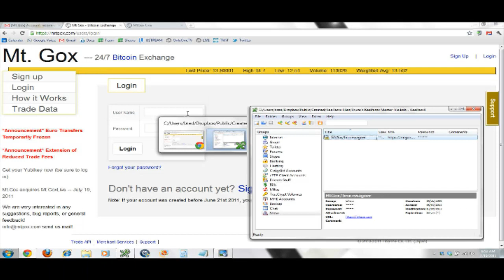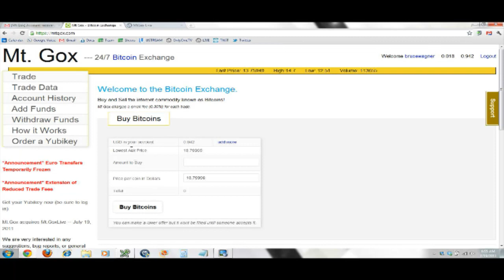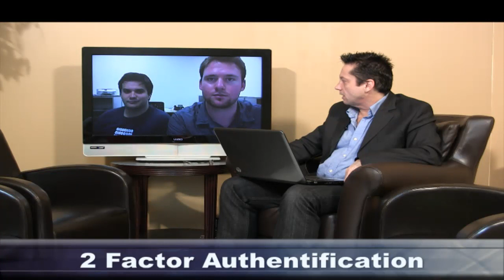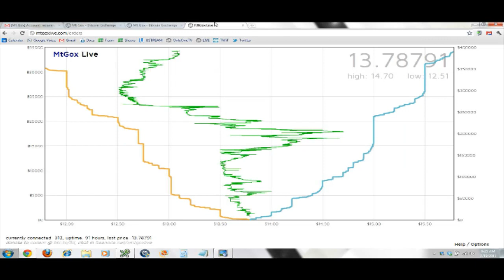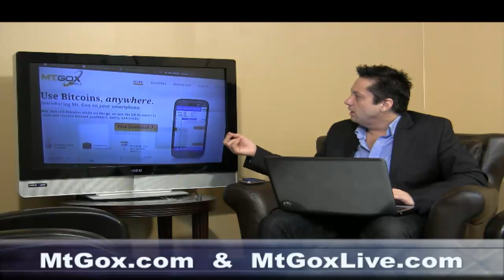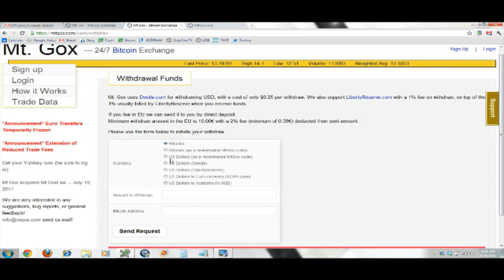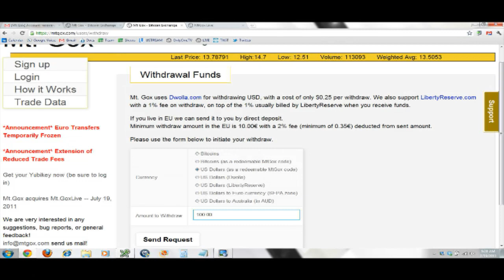The Bitcoin Show -- Episode 025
MtGox.com
Mark Karpeles intructs Bruce on how to use the new 2 Factor Authentification using "yubikey".
Bruce demonstrates on his laptop.

Big announcement of new acquisition of  MtGoxLive.com
They maintain a website that offers real time data charting and also they have an app called mtgoxlive that does real time data and also point of sale processing.

Now you can purchase a yubikey and have extra security in your exchange account on MtGox.
Within a minute you can access your account and the yubikey authenticates the user.

MtGox is also showing the new hardware device for cash register point of sale integration...which is in development and will be BETA testing by November.